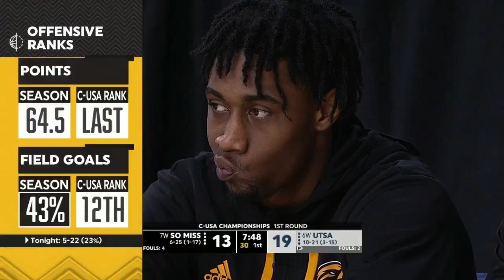Southern Miss vs UTSA | NCAA COLLEGE BASKETBALL | 03/09/2022